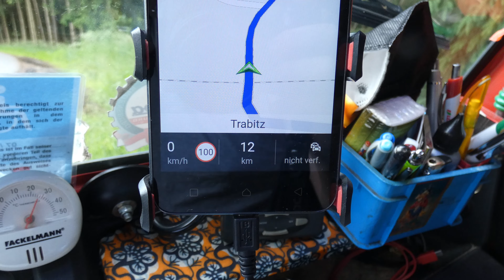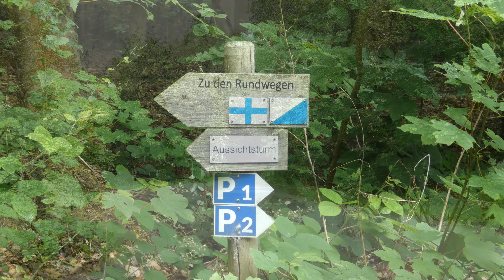unterwegs mit der Ape TM | eine Woche wilder Osten | Teil 1 | nördliche Oberpfalz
Die schönsten Touren sind meist die, die ohne großartige Detailplanung auskomme. Sich einfach treiben lassen und sehen, wo man landet, das öffnet die Augen für neue Entdeckungen.
Auf dieser kleinen Reise war nur klar, dass es eine Woche lang durch Ostdeutschland gehen würde.

Im ersten Teil der kleinen Videoreihe geht es von Regensburg aus zunächst in die nördliche Oberpfalz, in die Nähe von Kemnath und zum Rauhen Kulm.